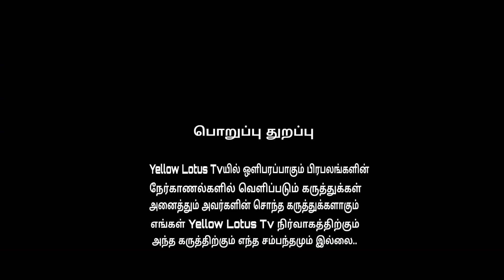கிரகங்களின் கட்டுப்பாட்டில் மனிதனா?/ஜோதிடர் முத்துக்குமார் விளக்கம்/ Yellow Lotus Tv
ஒவ்வொரு மனிதனும் கிரகங்களின் ஆதிக்கத்தின் கீழ்தான் இயங்குகிறார்கள் என்று விளக்குகிறார் ஜோதிடர் முத்துக்குமார்.